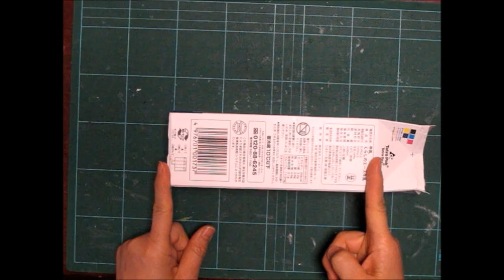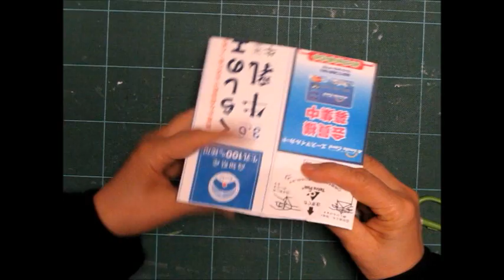kimie ganginの 牛乳パック簡単 ２種類の 和風ペン立て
１本の牛乳パックから、２種類のペン立てを作る方法です。
凸凹した方は、ボールペンでしっかりと折り筋を入れるのがポイントです。